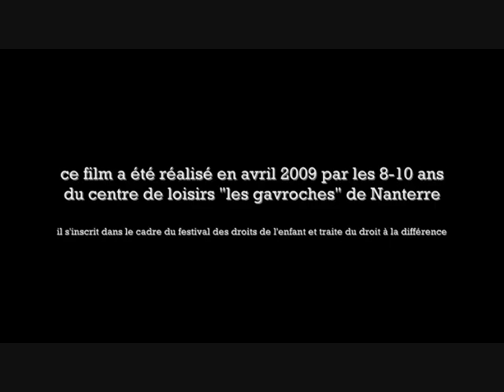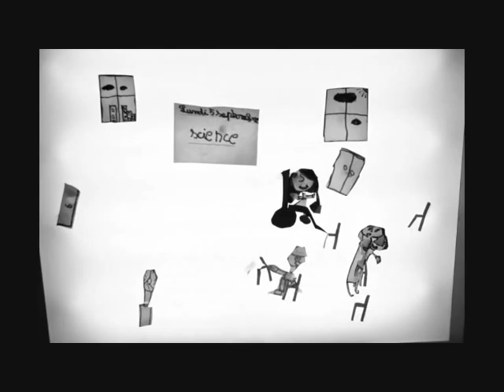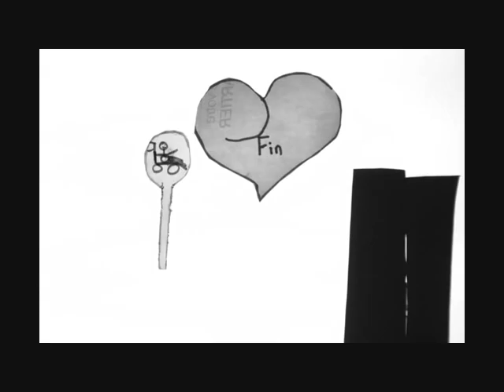Elina le film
film d'animation réalisé en avril 2009 par les enfants du centre de loisirs des "gavroches" à Nanterre (92).